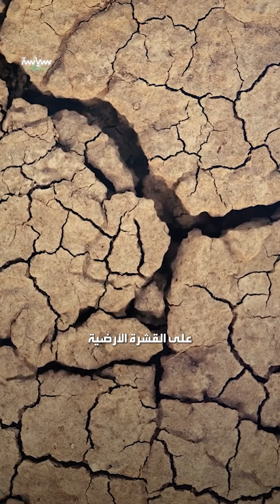معلومات عن أسباب حدوث الزلازل في الشرق الأوسط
السر في قاع البحرين الأبيض والأحمر.. أسباب طبيعية وبشرية لحدوث الزلازل في منطقة الشرق الأوسط